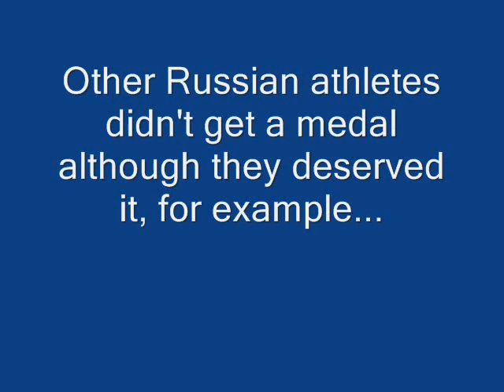The medals of Russia in the 12th IAAF World championships in athletics Berlin 2009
Athletes:
Valeryi borchin: Gold in 20 km racewalking.
Olga Kaniskina: Gold in 20 km racewalking.
Aleksey Zagornyi: Bronze in hammer throw.
Anna Pyatikh: Bronze in triple jump.
Anna Zarudneva: Silver in 3000 m steeplechase.
Maria abakumova: Bronze in javelin.
Antonina Krivoshapka: Bronze in 400 m.
Anna Chicherova: Silver in high jump.
Aleksandr Pogorelov: Bronze in decathlon.
Sergey Kyrdiapkin: Gold in 50 km racewalking.
Yaroslav Rybakov: Gold in High jump.
Tatyana Lebedeva: Silver in long jump.
Anastasiya Kapachinskaya, Tatyana Firova, Lyudmila Litvinova, Antonina Krivoshapka: Bronze in 4x400 relay
Yelena Isimbayeva, Gulnara Galkina-samitova, Yuryi Borzakovskyi